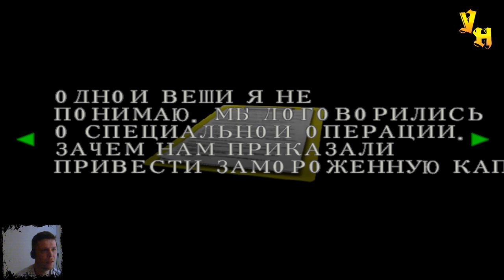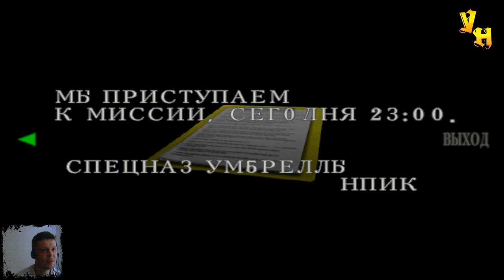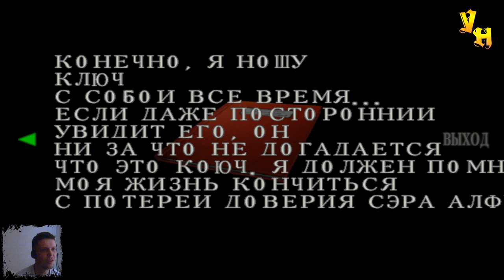Resident Evil Code Veronica - Тайна анатома #7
Седьмая серия прохождения игры Resident Evil Code Veronica. Клер продолжает исследовать остров, найдя серебрянный ключ во втором особняке Эшвардов, она открывает дверь в зал, там Клер находит еще один синий герб с орлом, после этого, она направляется в начало острова и с помощью герба открывает ворота, которые ведут в домик анатома, анатом хранил какой то секрет, теперь Клер предстоит узнать что за тайна была у анатома.